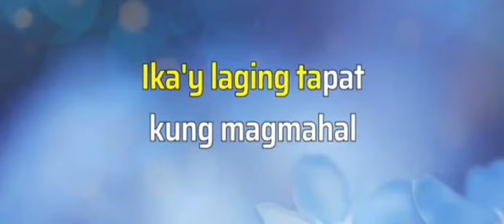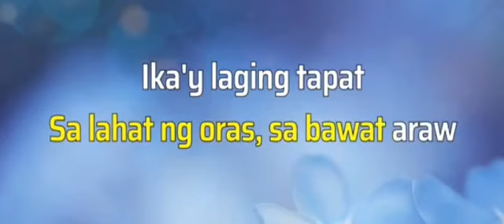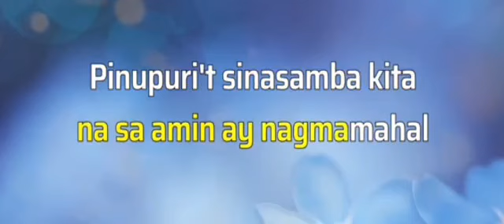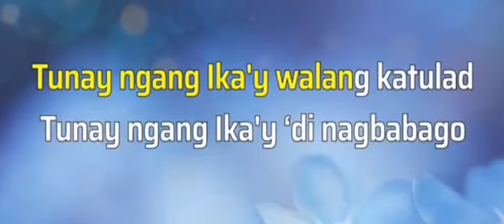Kaybuti buti Mo PANGINOON @rubilynbaldovino worshipsong.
copyright music